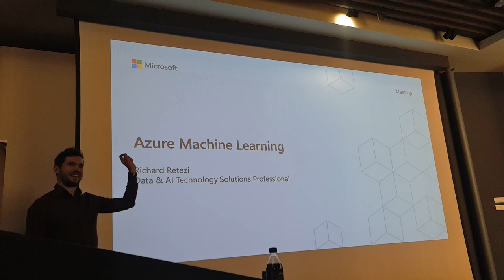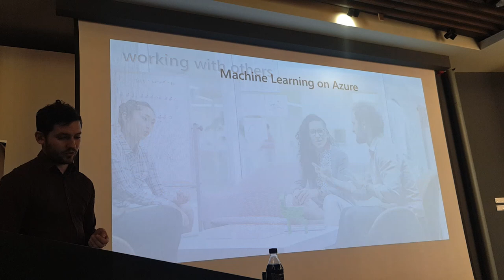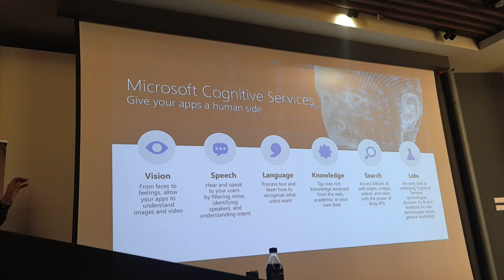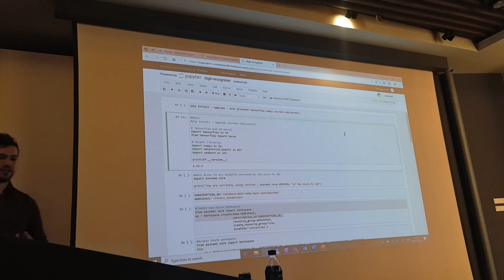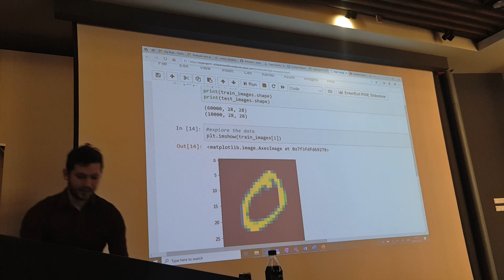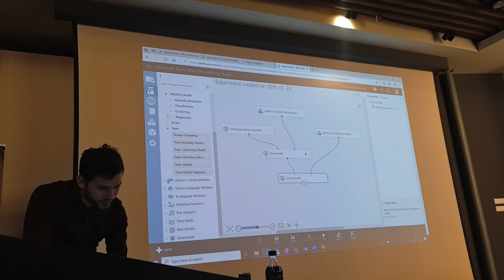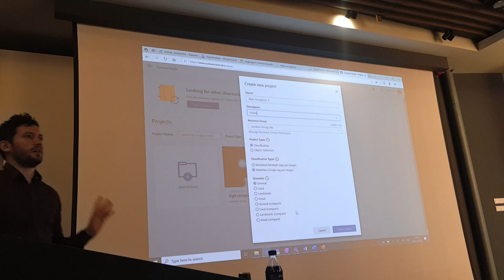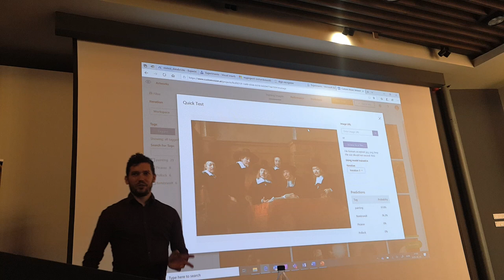Retezi Richárd, Mesterséges intelligencia a gyakorlatban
Mesterséges intelligencia a gyakorlatban

A meetup társszervezője ezúttal a Microsoft. Előadói pedig alig várják, hogy gyakorlati példákat mutassanak az MI rendszerek felépítéséről a Microsoft Azure szolgáltatásain keresztül. Megtapasztalhatod az MI működését az egyéni építésű modellektől a kész megoldások bevezetéséig.

Bemutatásra kerül ezen felül egy bot megoldás felépítési folyamata valós életből származó intelligens megvalósítással.

A résztvevők megtanulhatják:

A Microsoft Natural Language Processing szolgáltatását
A GYIK tudásbázisként való átalakítását
Felhasználók hitelesítését és a legnépszerűbb csevegő kliensekbe (Messenger, Teams, Slack) való integrálását

Előadóink:

- Retezi Richárd: Advanced Analytics & AI Technology Solutions Professional
- Pecze Gábor: AI Audience Intern